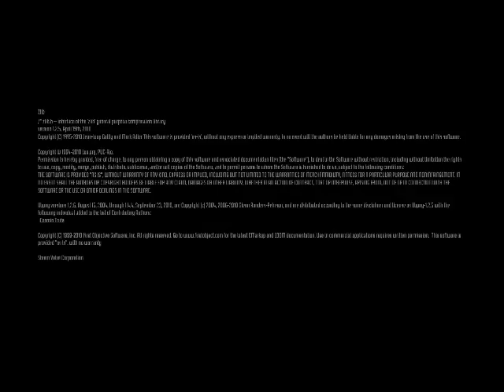Fear 3 Epilog Walkthrough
Das Ende der Geschichte.